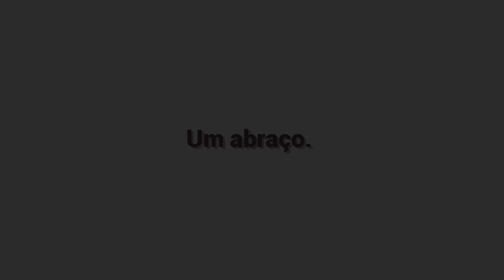As 7 Melhores Jovem Pan - Quinta 02/06/2022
7: Paradise Guerrilla - Another Galaxy
6: Imagine Dragons - Enemy
5: Neiked  - Better Days
4: Lauv - All 4 Nothing ( I'm So In Love )
3: Alok & Bastille - Run Into Trouble
2: J Balvin & Ed Sheeran - Sigue
1: Gayle - ABCDEFU